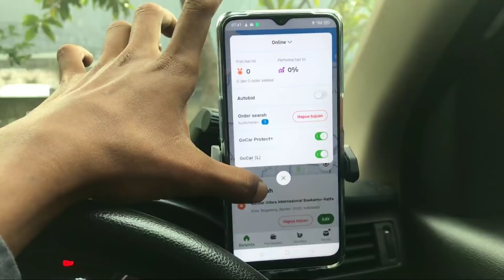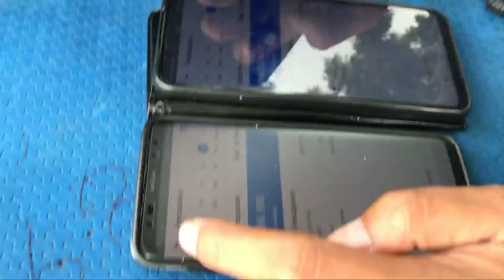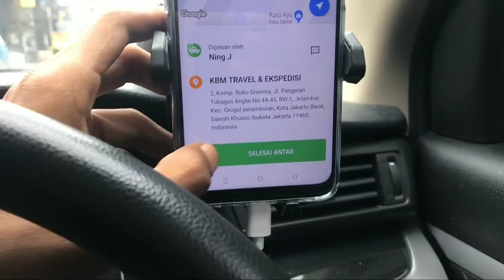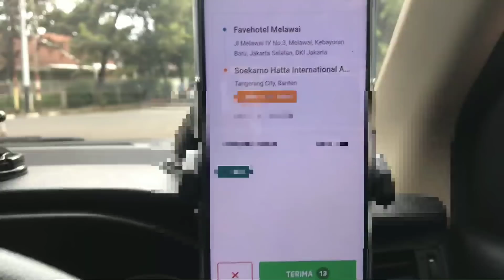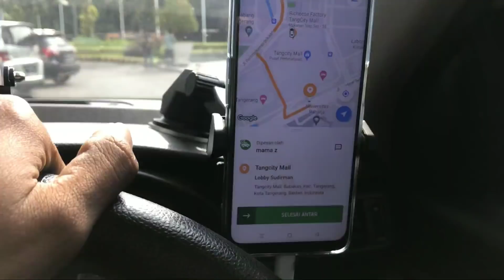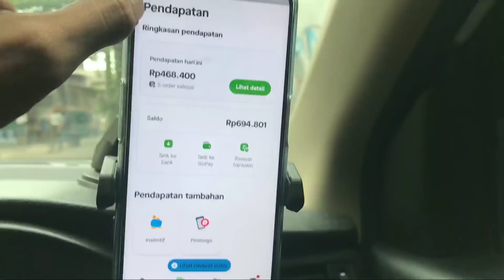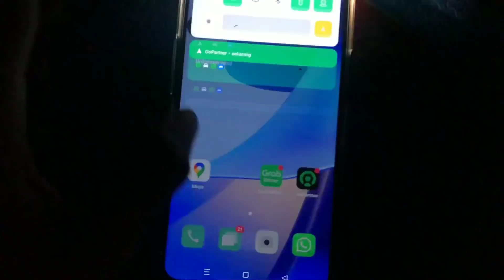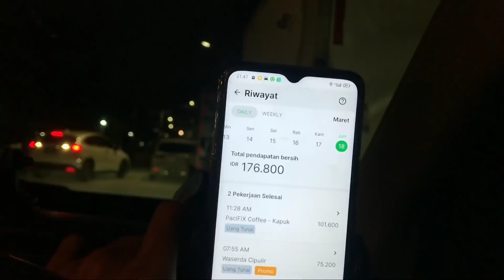Akun Kantor | bunyi orderan masuk pagi ama sore | anyeb punya cerita | gocar gojek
selalu ada cerita di setiap order nya

penghasilan
pendapatan
anyeb
gacor
soekarno hatta
bandara
sortir
gopartner
orderan
tupo
jemput